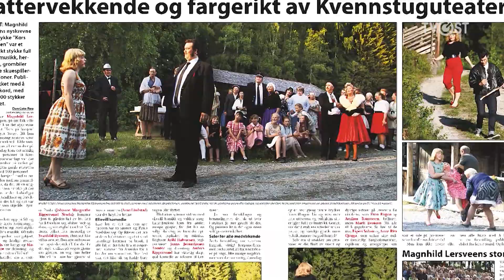Magnhild Lersveen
Kvennstuguteateret i Vallset har spilt "Håkken kom fyst". Stykket som er skrevet av Magnhild Lersveen (79),  ble et fyrverkeri av sang og dans.